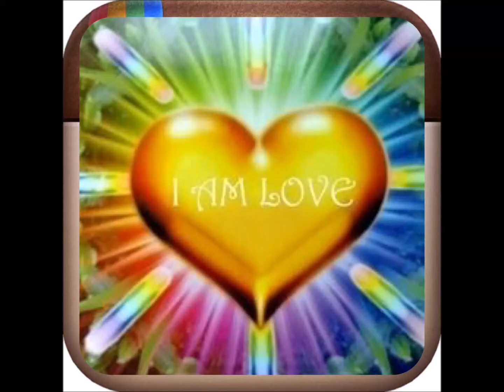I SEE LOVELOVELOVELOVELOVELOVELOVELOVELOVELOVELOVELOVELOVELOVELOVELOVELOVELOVELOVELOVELOVELOVELOVELO